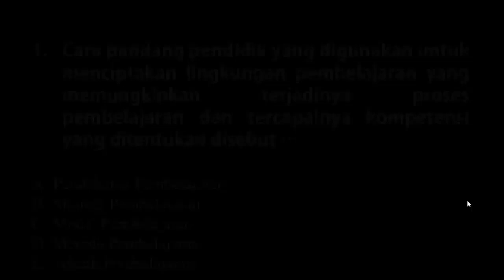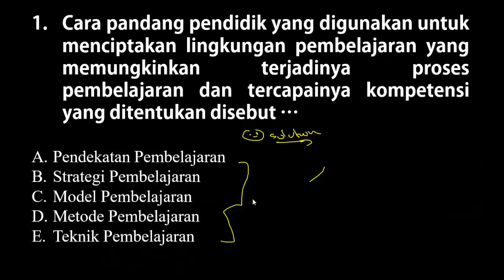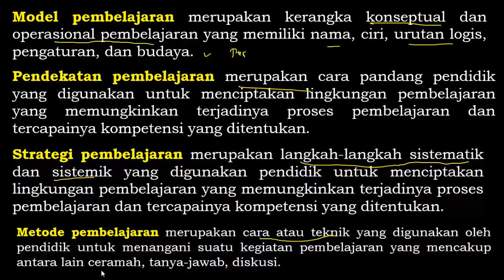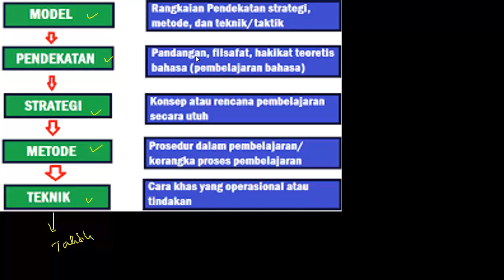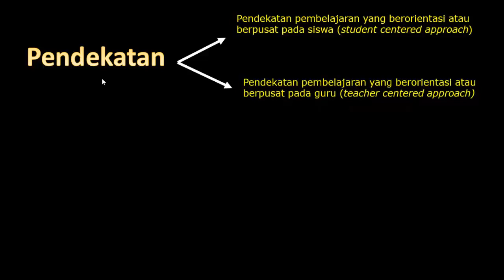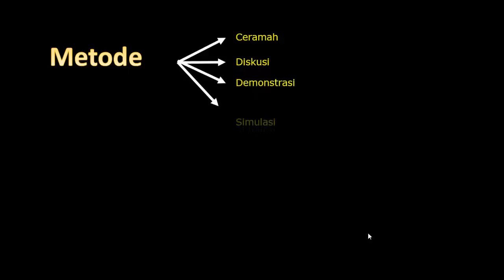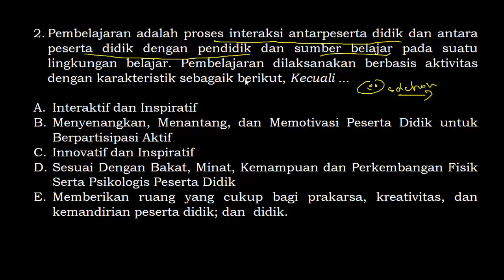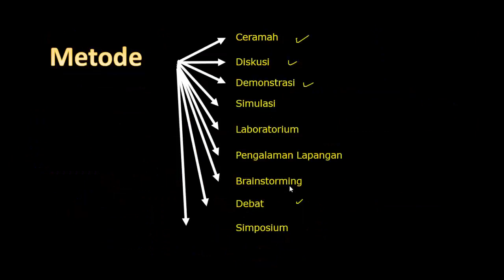Soal PPPK (P3K) 2021 Kemampuan Teknis Pedagogik - Model Pembelajaran (Part.40)